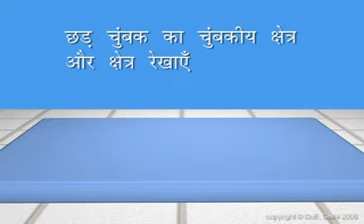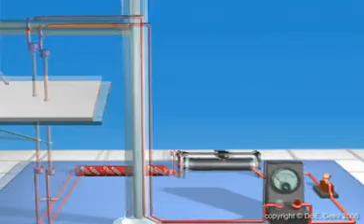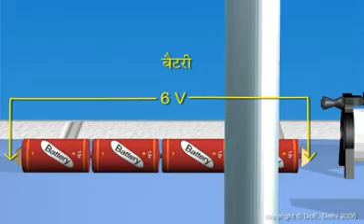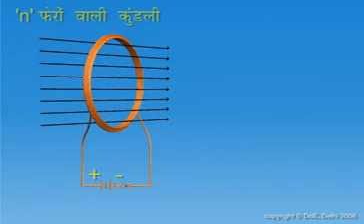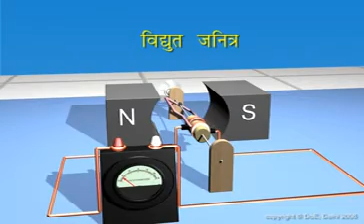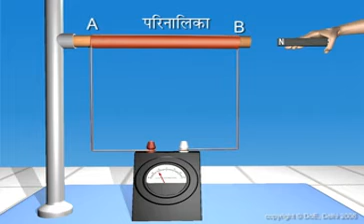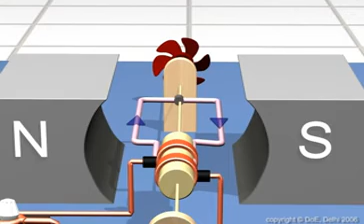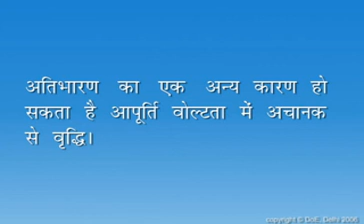CBSE 10 Science Magnetic effect of electric current विद्युत धारा का चुम्बकीय प्रभाव कक्षा 10 विज्ञान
CBSE Class 10 Science : Chapter 13 –  Magnetic effect of electric current
विद्युत धारा का चुम्बकीय प्रभाव कक्षा 10 विज्ञान हिंदी में